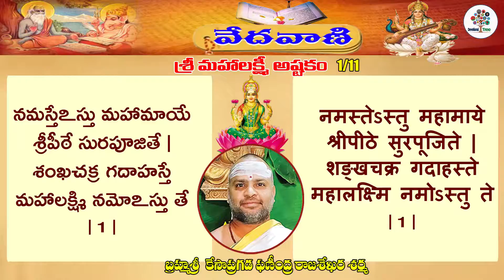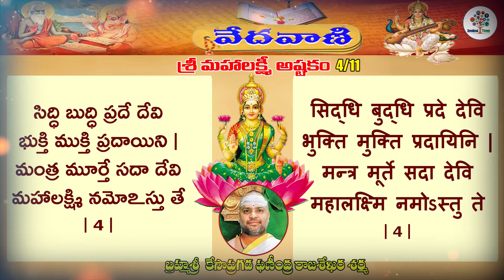Learn Maha Lakshmi Astakam 4/11 By Rajasekhara Sarma - VEDAVANI | Devotional Tree